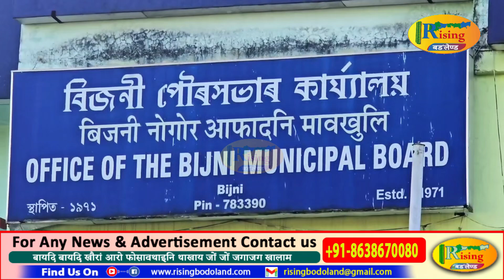बिजनीआव गनायथि गैय़ालासे जुलिनि ह'लखौ सामलायदों।